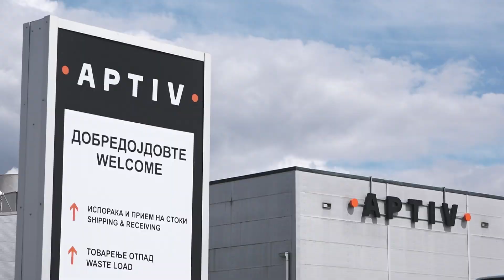NORTH MACEDONIA Free Zones